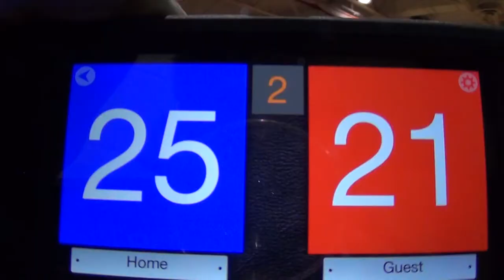Warhill vs Kettle Run Set TWO, 15 Nov 2014